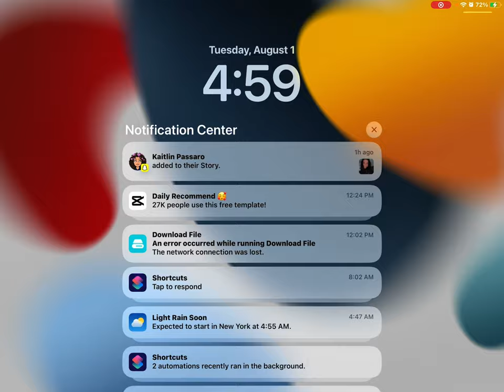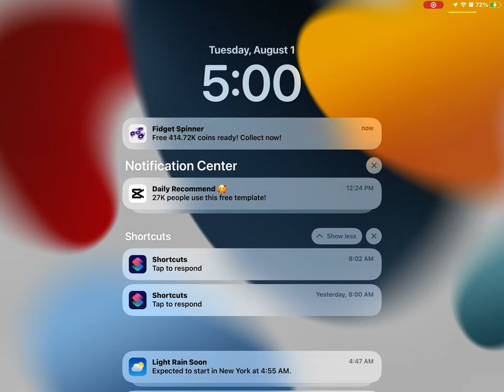August 1, 2023